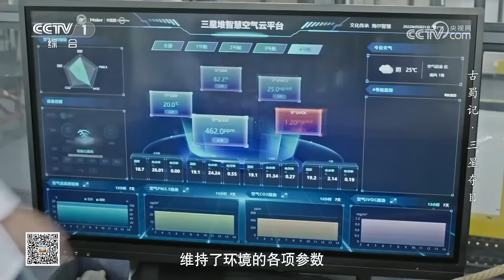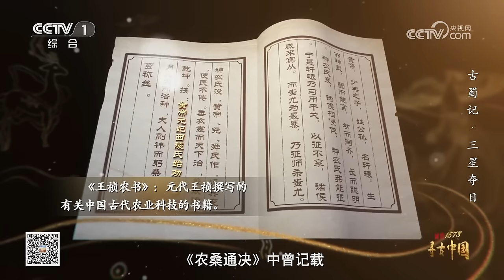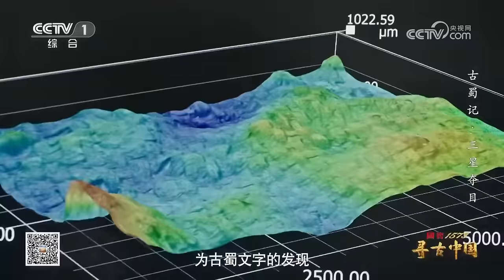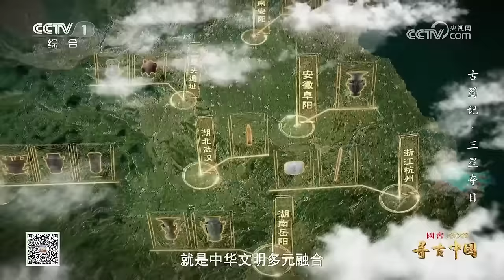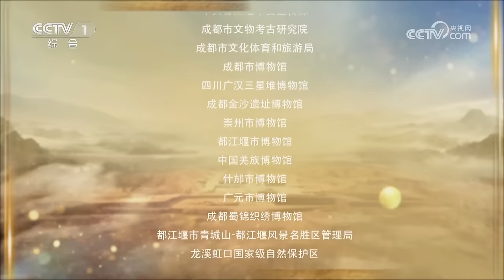X光发现三星堆青铜神坛内部秘密！首次全细节展现300斤青铜神兽 网友：这就是“三星堆套娃”吗？《古蜀记·三星夺目》| CCTV「寻古中国」20230612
本集主要内容：自从1929年第一件玉器的出土，三星堆就吸引了一代又一代考古人员的目光。伴随着大量青铜面具和奇异塑像的问世，四川广汉也引发了人们对古蜀文明一波又一波的热议。围绕三星堆延续近百年的考古大发现，揭开了古蜀青铜时代巅峰时刻的层层面纱。

大型系列纪录片《寻古中国》首批推出《古滇记》《古蜀记》《玉石记》《寻夏记》《云梦记》《稻谷记》《河洛记》7部系列节目。节目运用大场景3D扫描、XR+等新技术，创新设计视觉形象，把视角从博物馆直接带到考古现场，以一眼万年的古今“穿越”，展现中华文明五千年从未断流和多元一体格局的形成过程。